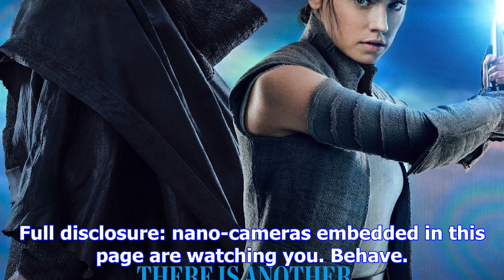Check out the star wars: the last jedi exclusive in sfx magazine - on sale now!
Image 1 of 8The Force reawakens in the new issue of SFX magazine as we bring you unbeatable, Jabba-s...